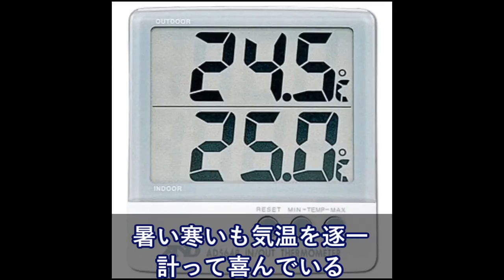漢字も読める長野住みの米人→北海道の北端を指し「ここどこ？」→俺「稚内」→米人の答えに思わず脱帽！【日本大好き外国人】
韓国の反応 衝撃!!平昌五輪に対してど正論を放つ松本人志!!それに韓国人がすぐさま反論?!ムンちゃん…海外の反応

【海上自衛隊】時代が求める新しい汎用艦！護衛艦「たかなみ型」中国やロシアに睨みを利かす【海外の反応】

【海外の反応】平昌五輪　ミライ・ナガスのトリプルアクセルで海外大論争「彼女は米国スケート界の未来だ！」～すごいぞニッポン

【平昌オリンピック】平野歩夢が銀メダル！ハーフパイプ日程2018海外の反応…彼女プリクラも流出？